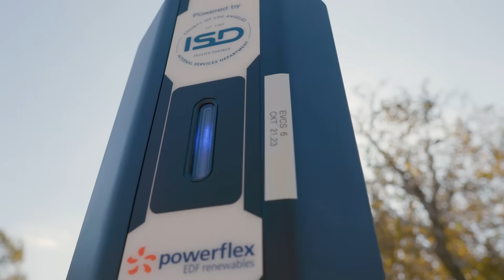PowerFlex & LA County Partner on Carmelitos Project to Support Equitable Access to EV Charging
PowerFlex, in partnership with the Los Angeles County Internal Services Department (ISD) and the Los Angeles County Development Authority (LACDA), celebrated the installation of new Level 2 electric vehicle charging stations at the LACDA Carmelitos community in Long Beach with a ribbon-cutting and driver outreach event. The installation includes 20 Level 2 ports and supports Los Angeles County’s goal of installing 15,000 EV chargers on County properties by 2035, expanding equitable access for residents and the wider community.